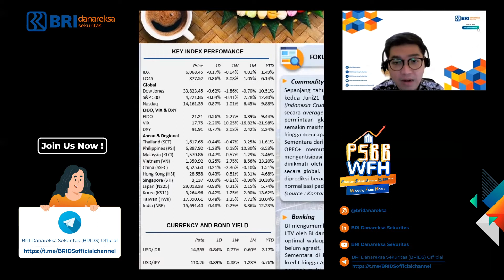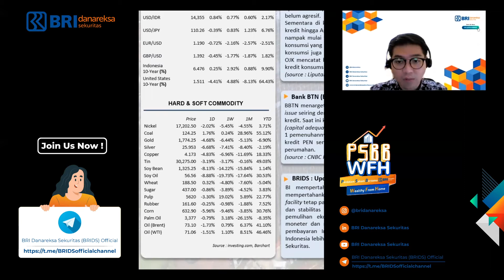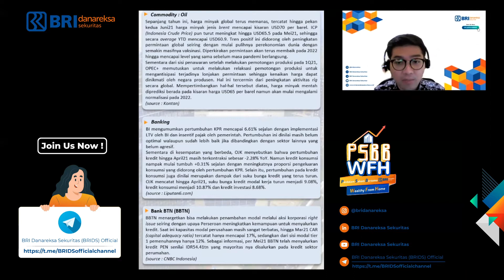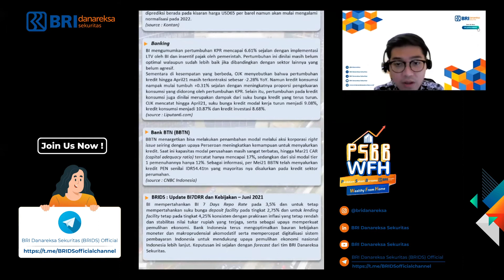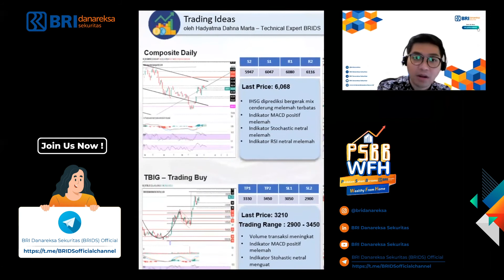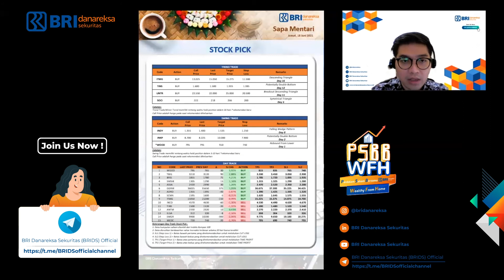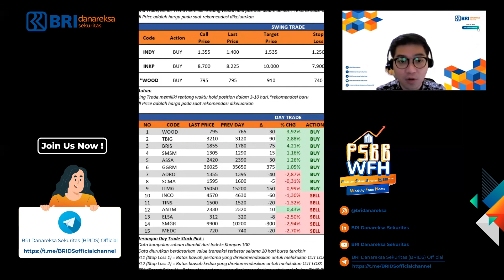SAPA MENTARI - Sajian Pagi Menu Trading dari BRI Danareksa Sekuritas (18 Juni 2021)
Hallo BRIDERS!
Pagi ini ada ulasan dari "SAPA MENTARI - Sajian Pagi Menu Trading dari BRI Danareksa Sekuritas"
Mulai dari Key Performance Index, Berita Fokus Hari Ini, Trading Ideas, dan Stock Pick yang sudah dimasak matang buat kalian semua.

Update Terus Info Harian Pasar Modal Secara Lengkap Hanya di Telegram BRI Danareksa Sekuritas Official di :
Jangan sampe ketinggalan bekal buat cuan ya!